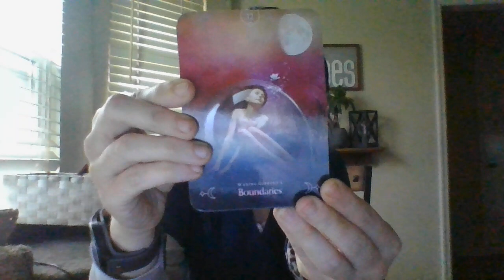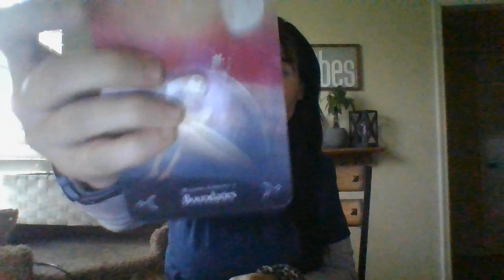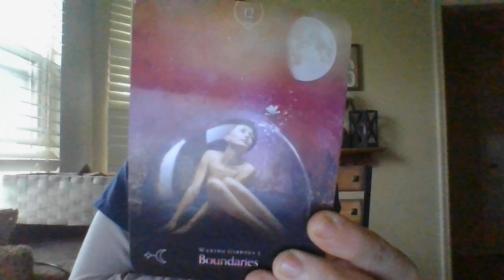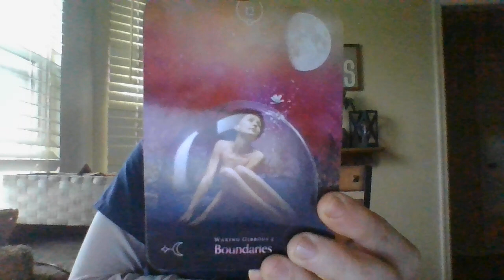FEB 22- A PISCES FEM IS ABOUT TO ATTEMPT TO BETRAY A FIRE SIGN FEM...GOING TO BACKFIRE!